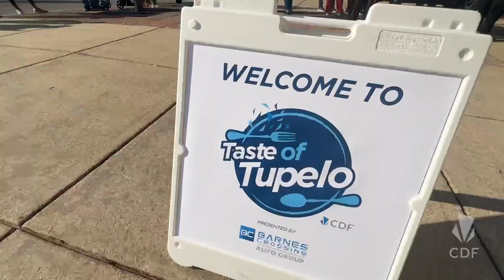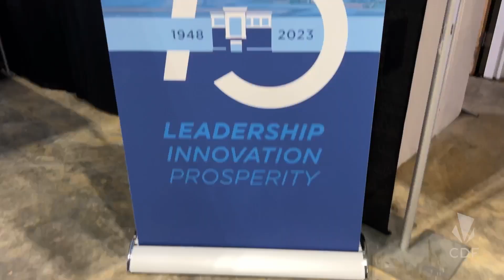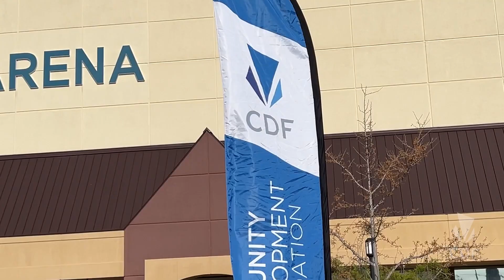Taste of Tupelo 2023 (presented by Barnes Crossing Auto Group)